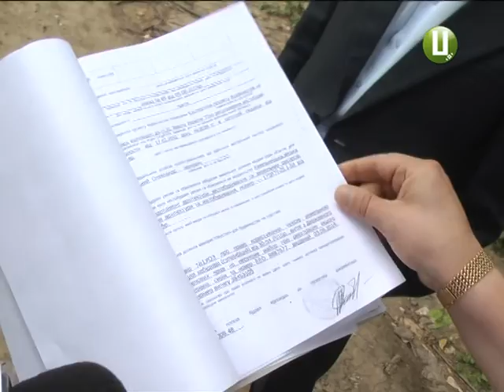ХОДТРК "Поділля-центр" - Рада майдану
Якщо влада Хмельницького не розв’яже хронічну проблему  масової  незаконної забудови  зелених зон міста – то хмельничани організують майдан. Про це заявили представники Ради Майдану на чергових громадських  слуханнях.